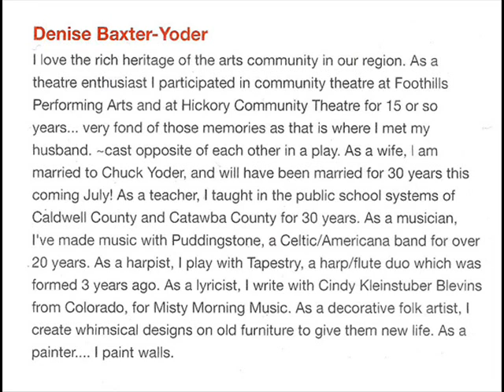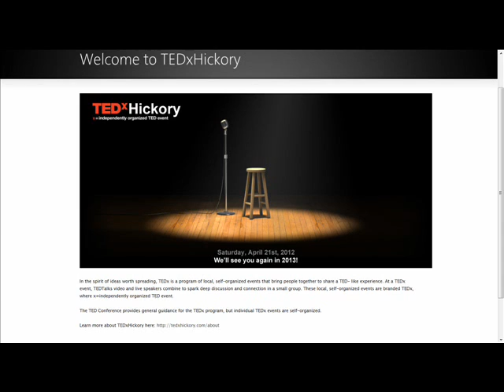TEDx Hickory 2012 - Denise Baxter-Yoder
Denise Baxter-Yoder is a local musical artist who performs as a solo artist and for a group called Puddingstone. She performed her song Borders and Boundaries and talked about her compositions and how she matches he music with a local photographer.